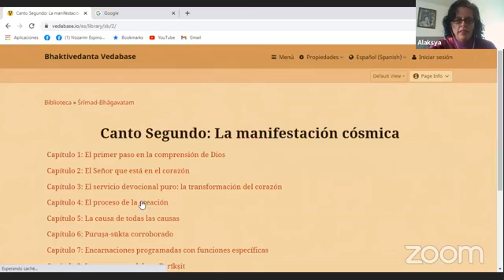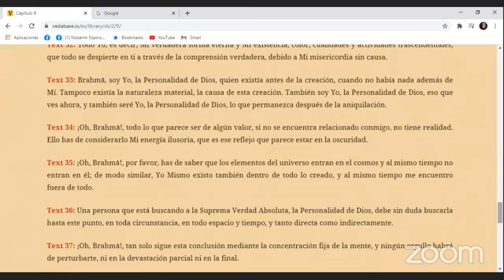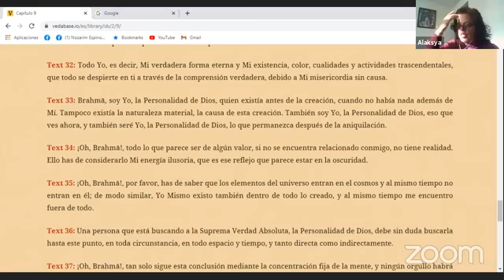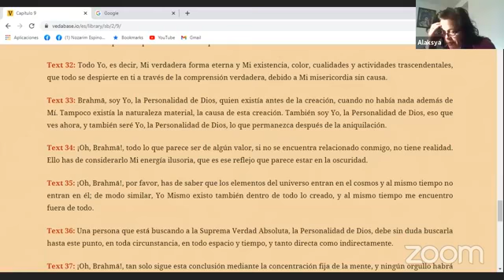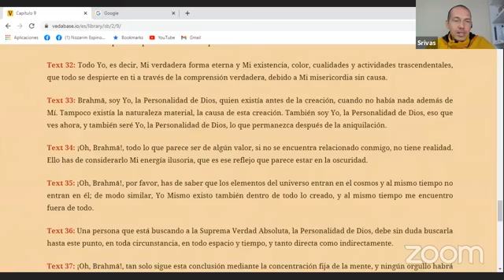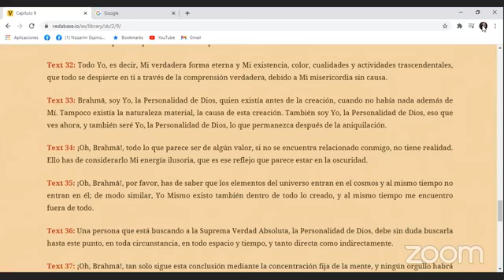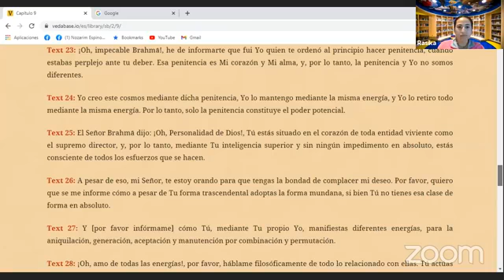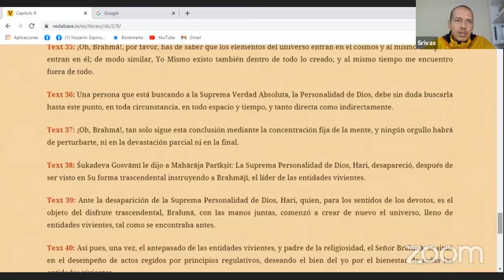Srimad Bhagavatam 2.9.33-39